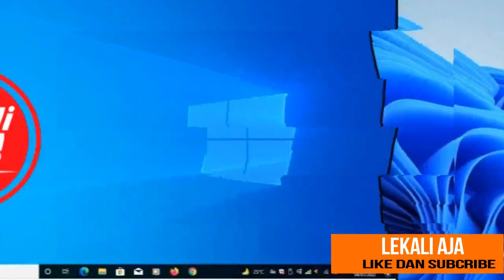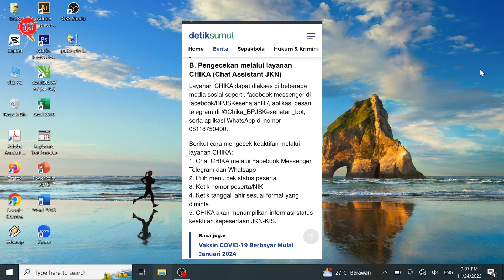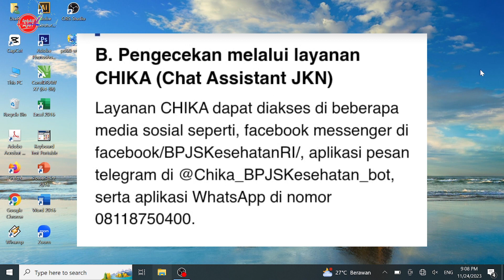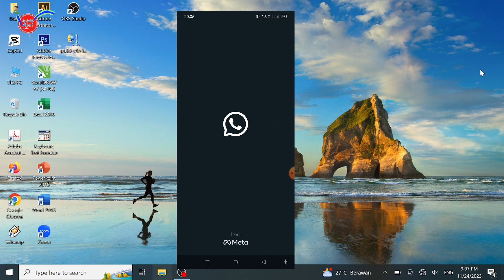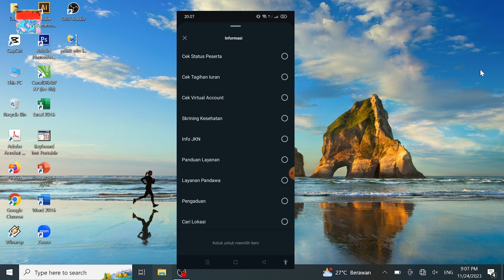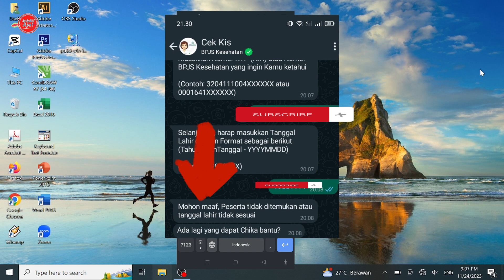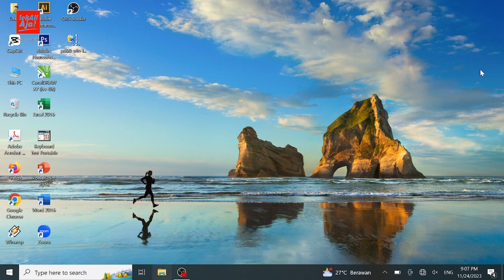Cara Mengecek Status Keaktifan BPJS - KIS Kesehatan Secara Online Melalui Whatsapp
Cara Mengecek Status Keaktifan BPJS Kesehatan Secara Online
Dilansir dari website bpjs-kesehatan.go.id, ada tiga cara untuk mengetahui status keaktifan kartu BPJS secara digital, selain mendatangi langsung kantor BPJS di daerah masing-masing.

"Ada banyak kanal digital yang bisa dimanfaatkan peserta JKN-KIS untuk mengecek status kepesertaan JKN-KIS. Mulai dari aplikasi Mobile JKN, BPJS Kesehatan Care Center 165, Chat Assistant JKN (CHIKA), Voice Interactive JKN (VIKA), bahkan bisa juga melalui direct message di media sosial resmi BPJS Kesehatan," kata Iqbal, dikutip detikSumut dari website resmi BPJS Kesehatan,
Pengecekan melalui layanan CHIKA (Chat Assistant JKN)
Berikut cara mengecek keaktifan melalui layanan CHIKA:
1. Chat CHIKA melalui Facebook Messenger, Telegram dan Whatsapp
2. Pilih menu cek status peserta
3. Ketik nomor peserta/NIK
4. Ketik tanggal lahir sesuai format yang diminta
5. CHIKA akan menampilkan informasi status keaktifan kepesertaan JKN-KIS.

bpjs-checking